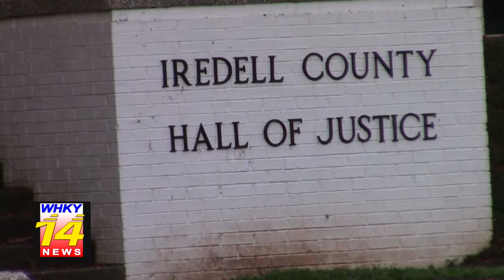Man With Reported Ties To Aryan Brotherhood Arrested In Iredell County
Rob Eastwood reports for the Monday, June 17, 2019 edition of WHKY-TV News in Hickory, NC.